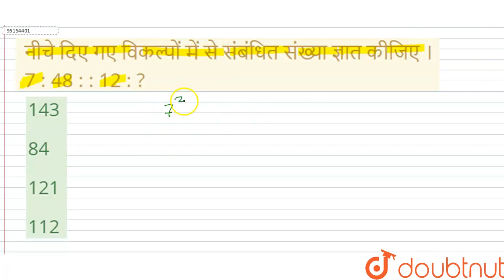नीचेदिएगएविकल्पोंमें से संबंधितसंख्याज्ञातकीजिए। 7 : 48 : : 12 : ? | CLASS 14 | सादृश्यता या सम...